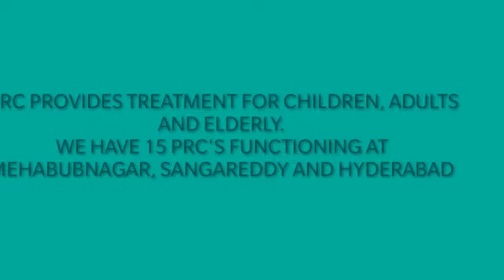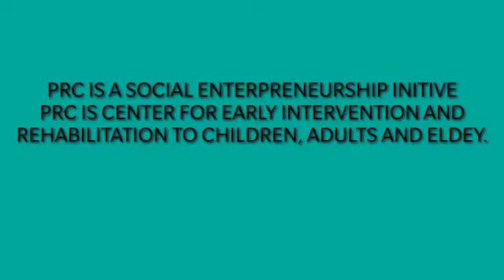Primary Rehabilitation Centers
In this video, you could see, various children with various disabilities receiving treatment services at our primary rehabilitation centers.